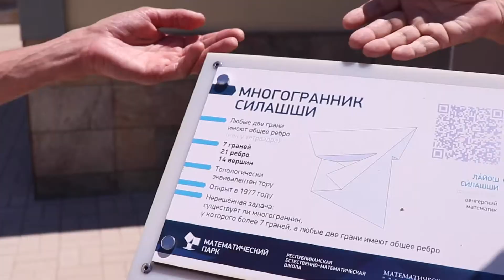Тизер «Лёша и Мурат»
«Лёша и Мурат» —  так называется сериал о математике и адыгейском языке — новый проект Адыгейского государственного университета.

В июле 2022 года в России пройдёт Международный математический конгресс. Кавказский математический центр АГУ запланировал реализацию целого ряда проектов, приуроченных к математическому конгрессу.

Сериал «Лёша и Мурат» — один из них.

Главные действующие лица сериала — доктор физико-математических наук, профессор Кавказского математического центра АГУ и Московского физико-технического института Алексей Савватеев и народный артист России Мурат Кукан. Алексей будет рассказывать Мурату об известных математических теоремах, фактах и идеях, а Мурат будет учить Алексея словам, фразам и выражениям на адыгейском языке.